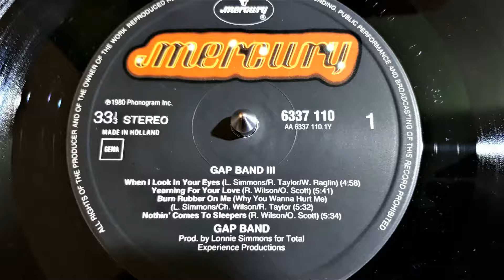The Gap Band ‎–When I Look In Your Eyes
Label:
Mercury ‎– 6337 110
Format:
Vinyl, LP, Album
Country:
Germany
Released:
1980
Genre:
Funk / Soul
Style:
Funk